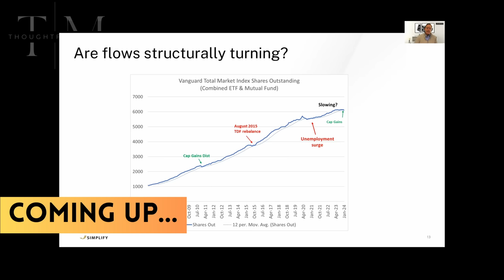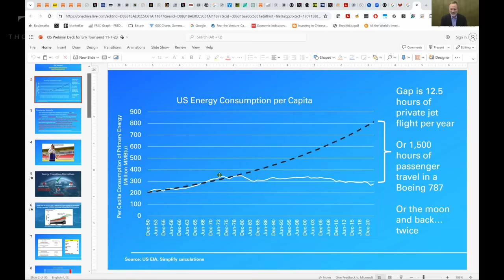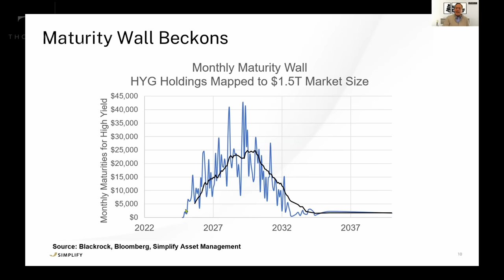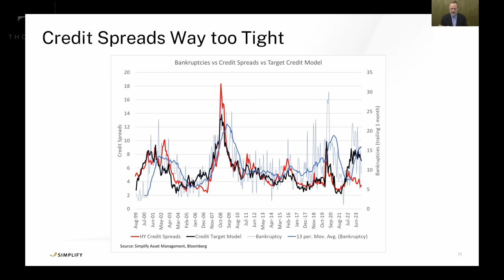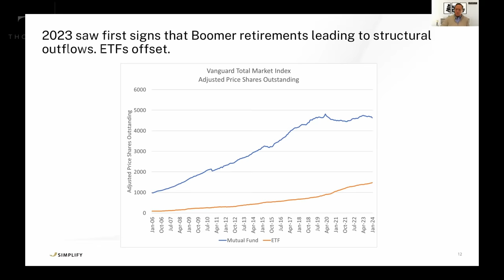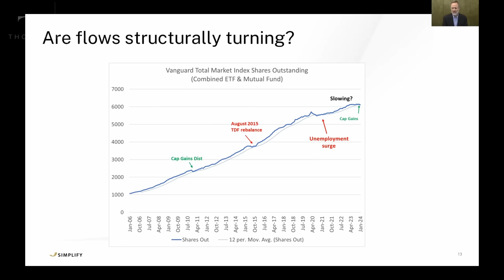Passive Capital Flows Are Starting To Reverse - This Will Change Everything | Michael Green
WORRIED ABOUT THE MARKET? SCHEDULE YOUR FREE PORTFOLIO REVIEW with Thoughtful Money's endorsed financial advisors

The officially-reported headline GDP, jobs and inflation numbers look pretty rosy right now.

But how much of that is due to actual, healthy sustainable economic activity vs extraordinary government intervention?

Deficit spending as a percentage of GDP is currently at heights not seen outside of major wartimes and government jobs have surged, total federal employment reached its highest level in at least 20 years last year.

Is the government putting its thumb on the scale here? And if so, is that a good or bad thing?

To discuss, we're fortunate to be joined by Michael Green, portfolio manager & chief strategist at Simplify Asset Management.